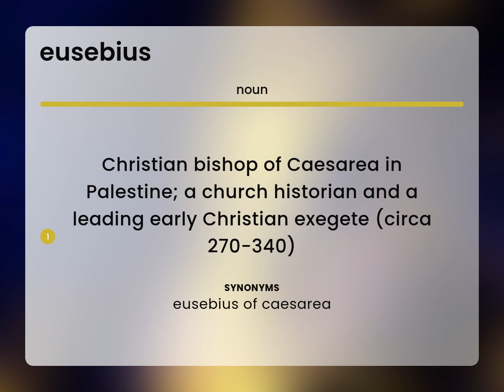Eusebius | what is EUSEBIUS definition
What does EUSEBIUS mean?

Susan Miller (2023, June 26.) Eusebius in the dictionary